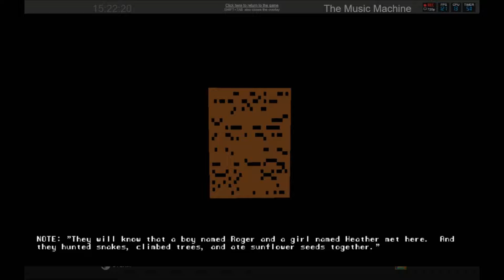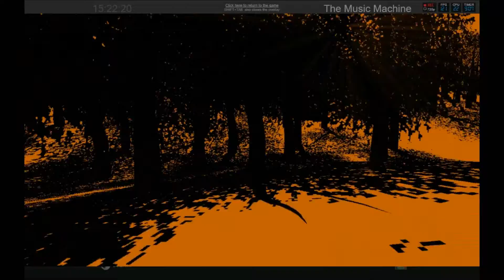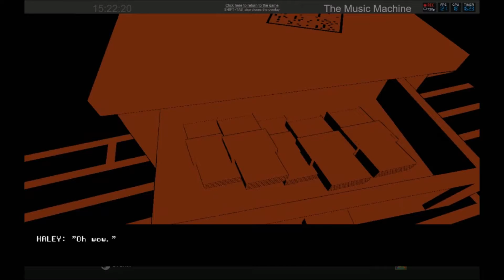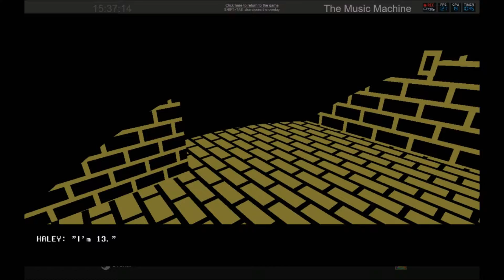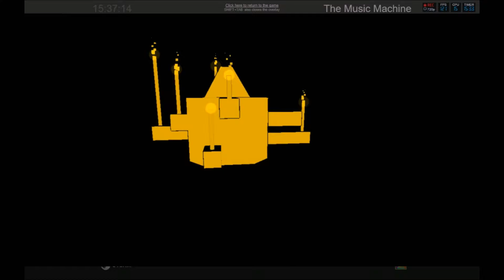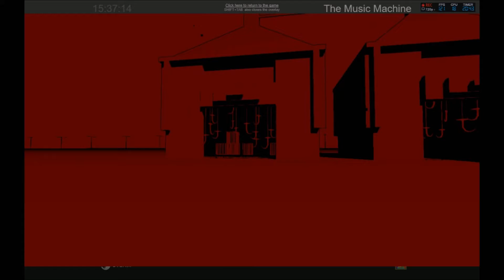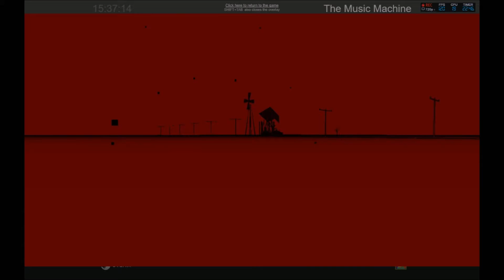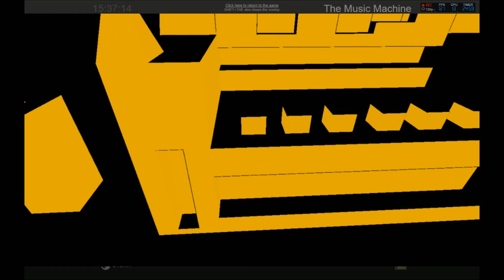The Music Machine || Review ||JMM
It was an amazing game go buy it worth the money and its close to Halloween sooo why not.
Haley, an eccentric 13 year old girl, has a complicated relationship with her old friend Quintin. He's a ghost now, and he's puppeting her body with the intent of finding a satisfactory way of killing her. This dubious quest has led them to a mysterious abandoned island, where several people were recently murdered. And where, among the rotting cabins and dense trees, a strange new building hides a bizarre secret...
"He met a man an eyeless man a toothless man and he looked at the man and the man looked at him and he saw that the man was beloved and dearest of friends and the man spoke to him 'how long since you've tasted bone marrow' and he told him he told him truthfully and the man said 'come' and he came with the man and they vomited pure cold clean water into the endless eternal infinite sea and then, the end."
Developer: David Szymanski